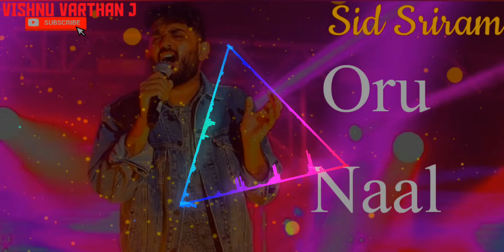Oru Naal | Sid Sriram | Tamil Hit Songs